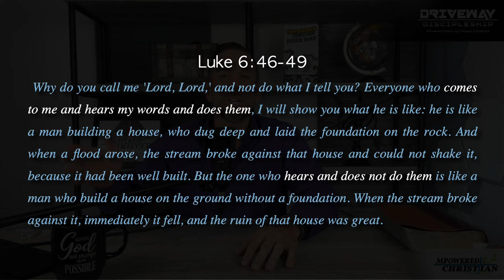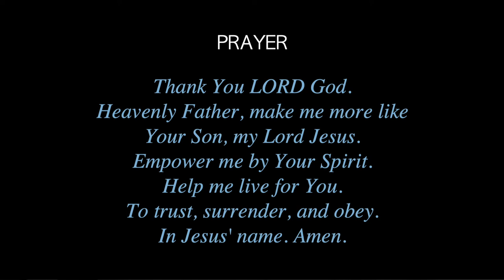Is Jesus THE LORD (God Almighty) and YOUR Lord? Jesus is God and Lord! | Driveway Discipleship 7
Is Jesus THE LORD (God Almighty) and YOUR Lord?
Driveway Discipleship - Lesson 7

Pastor Brian S. Holmes, MPowered Christian Ministries

Excerpted from: Holmes, Brian. “Driveway Discipleship”
[The Empowered Christian Series]
Clearwater, FL: MPowered Christian Publishing, 2021.

Excerpted from: Holmes, Brian. “The Empowered Christian Road Map”
Clearwater, FL: MPowered Christian Publishing, 2020.

Featured in the Aramaic Broadcasting Network - 1040 Discipleship Program to reach and disciple the nations for Jesus especially in the difficult to reach 10/40 window!

ABN 10/40 Discipleship Program - Lesson 7

Made available through a partnership with Missionary Church, Inc.